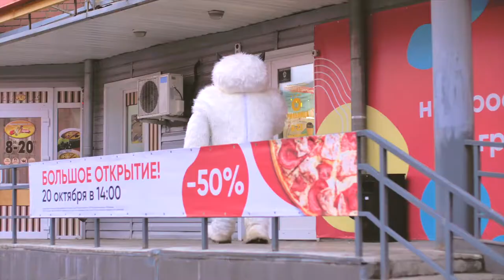Йети в «Грильнице»